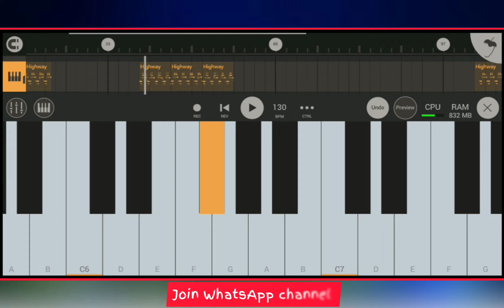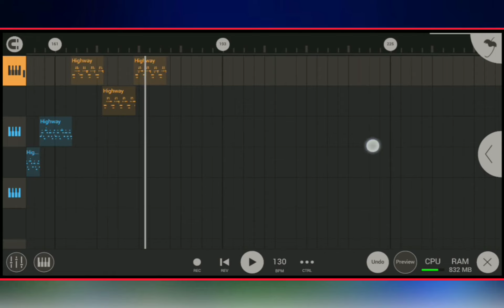NEW🌿 LATEST 🌿TAARPA🎷 || न्यू लेटेस्ट तारपा 💃 ट्युटोरियल || FL STUDIO MOBILE || GAVTHI CHANNEL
LOOP link 👇🏼